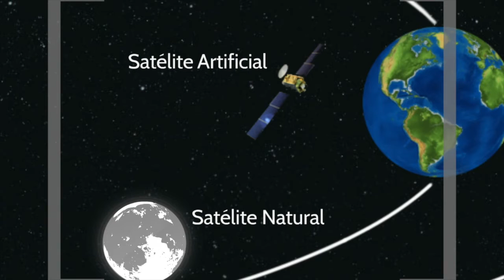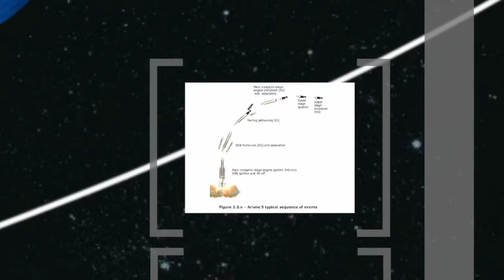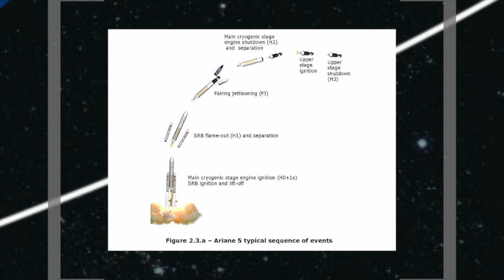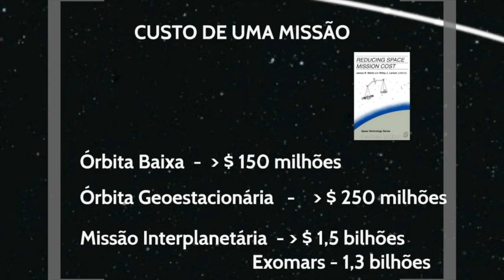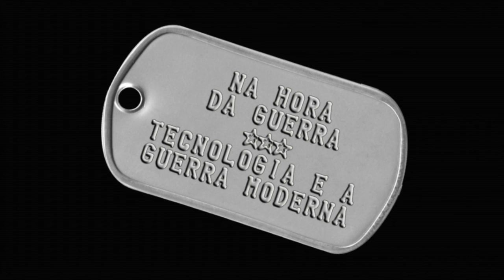Sistemas Espaciais #1 - Satélites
CANAL NA HORA DA GUERRA
Sistemas Espaciais #1
Este canal abordará conceitos básicos da Guerra Moderna, com o objetivo principal de introduzir tópicos importantes da Guerra Eletrônica, Guerra Cibernética, Comando e Controle, Análise Operacional, Sistema D’Armas, Sistemas Espaciais, Sensoriamento Remoto, entre outros.
Os objetivos secundários são: disseminar os conceitos e doutrinas militares e despertar o interesse de jovens nas áreas citadas acima.

Referência:
FORTESCUE P and SWINERD G, and STARK John. Spacecraft Systems Engineering. 4 th Ed. Hoboken, NJ: Wiley, 2011.

WERTZ, J.R.; LARSON, W.J. (editors).  Reducing Space Mission Cost, Space  Technology Library, Dordrech, Kluwer, 1999.

A trilha sonora foi obtida no site oficial do YOUTUBE, conforme a descrição abaixo:

O video de abertura foi adquirido no Pond5, em 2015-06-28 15:01:56, Invoice 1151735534.
Imagens/Gabriel Brandão Nohra